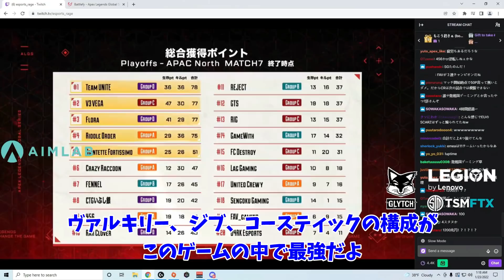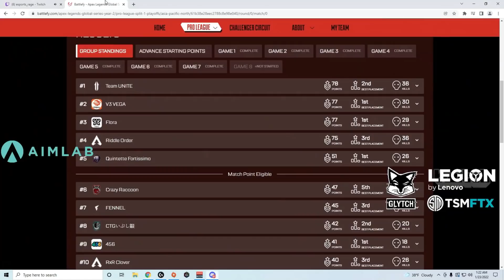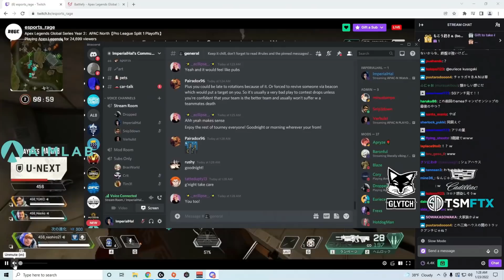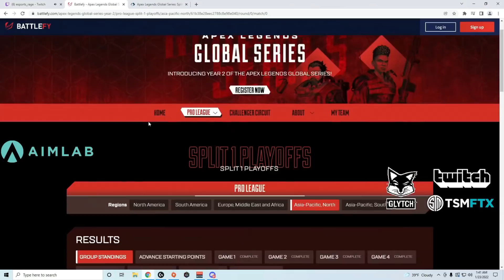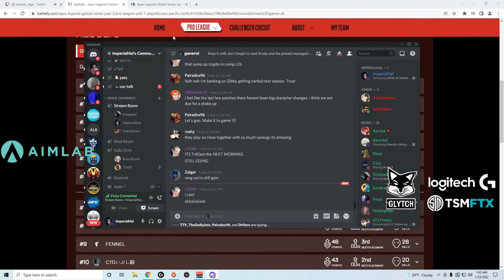APAC-N8戦目観戦しながらNAとのメタの違いを説明するハル【Apex】【日本語字幕】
Apex Legends Global Series: Pro League Split 1 【Playoffs - APAC North】

※本チャンネルの動画につきましては配信者様から許可が下りている動画のみを使用し、翻訳しています。